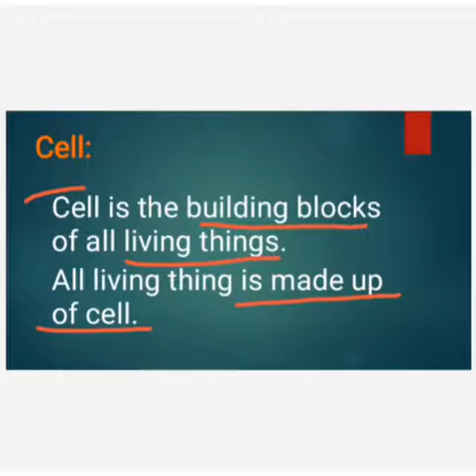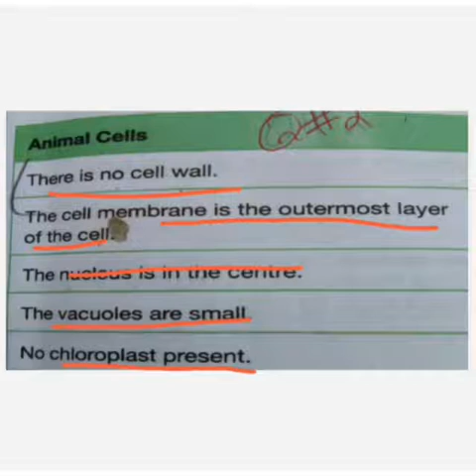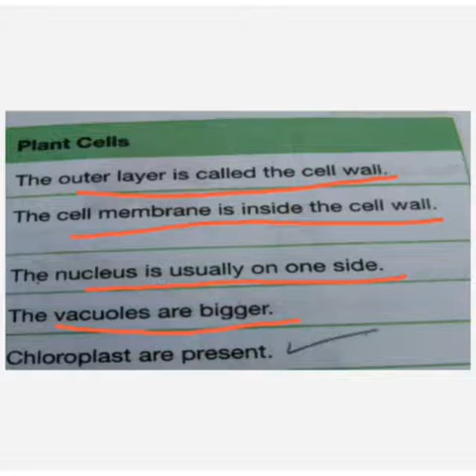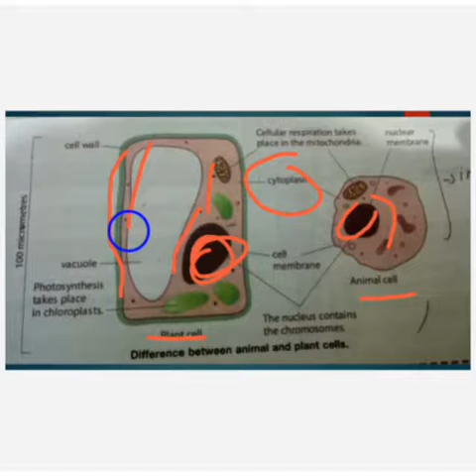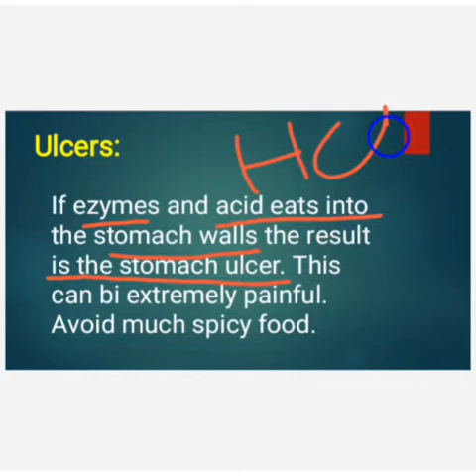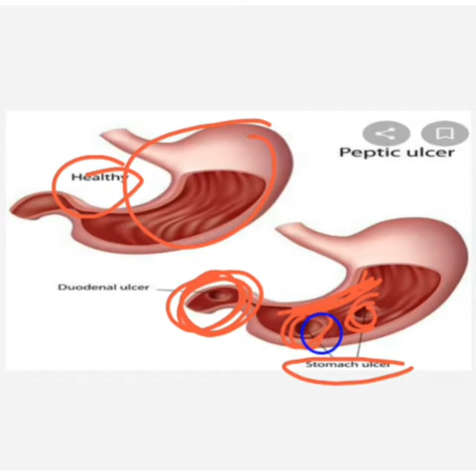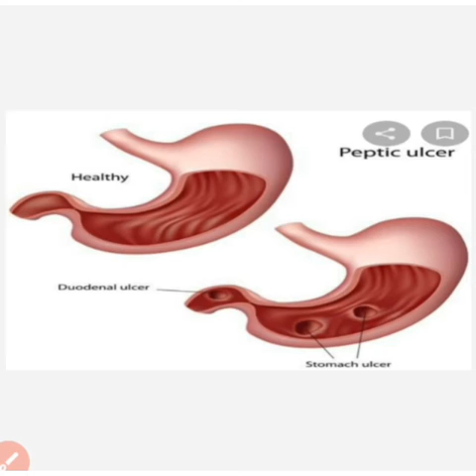Class 7 Science Unit # 1 Topic # Cell Plant and Animal Cell | Ms. Amina Mehmood